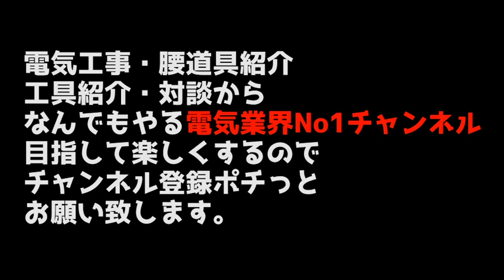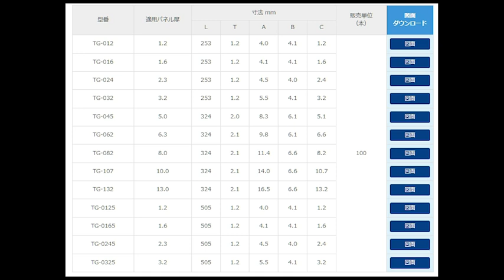【すぐ使える電気工事プチテクニック】ゲジゲジ（ブッシング）の正しい付け方？入線時にも取れにくい施工方法とは！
●詳細
●メールアドレス
●LINE
●電話番号
●住所
大阪府大阪市鶴見区今津南4-1-8

電気工事ゲジゲジのプチテクニックです！

●電気屋優tuberお勧め工具●

①カッターナイフ扱いにならないカッターナイフ？
電線の皮剥きや梱包開封など何かと便利に使ってます！
LENOX (レノックス) 10771 ユーティリティーナイフ ゴールドロッキング

②使用可能時間が長いブルートゥースイヤホン！僕はこれをずっと使っています。入線時や導通チェック時にかなり便利です！
JVCケンウッド KENWOOD KH-M300-B 片耳ヘッドセット Bluetooth対応 連続通話時間 約23時間 左右両耳対応 テレワーク・テレビ会議向け ブラック